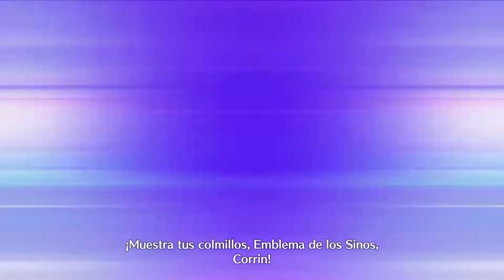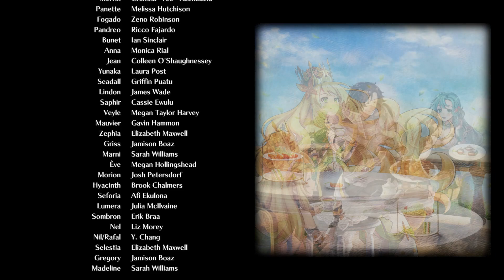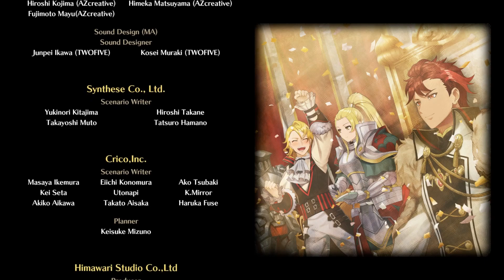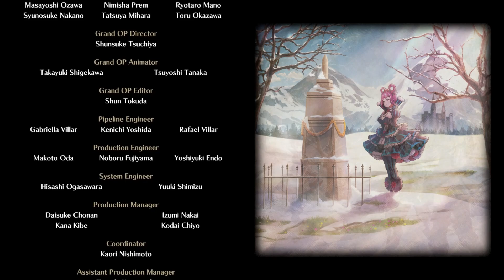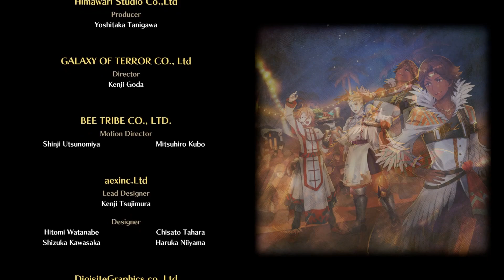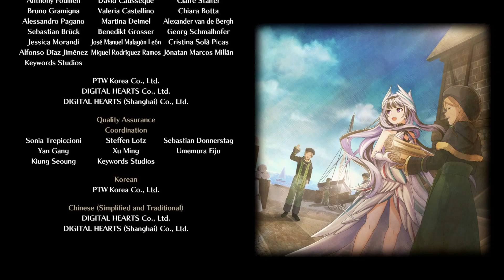[ FIRE EMBLEM ENGAGE ] Parte #31 Final -Español, voces Japonés- (Switch)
Thank you!!/¡¡Gracias!!